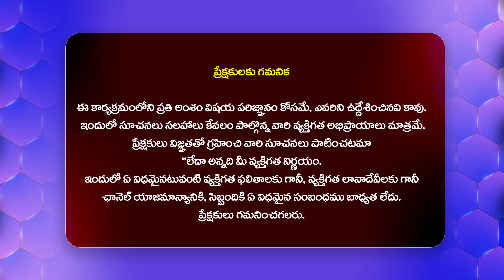Pawan Kalyan Mother Konidela Anjanamma Special Interview | Interesting Facts About Pawan Kalyan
Watch► Pawan Kalyan Mother Konidela Anjanamma Special Interview | Interesting Facts About Pawan Kalyan